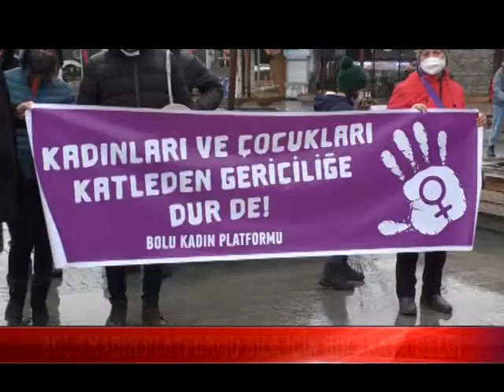BOLU KADIN PLATFORMU SILA İÇİN BİR ARAYA GELDİ (19.02.2022)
Giresun'un Merkez’e bağlı Erikliman köyünde, 16 yaşındaki Sıla Şentürk, zorlan nişanlandırıldığı 21 yaşındaki H.C.G tarafından boğazından bıçaklanarak öldürüldü.